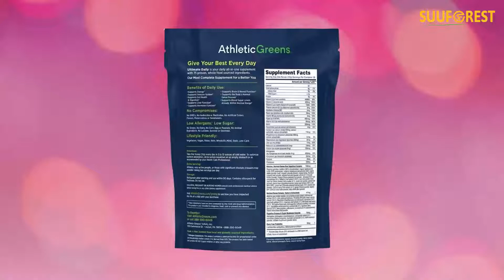Athletic Greens Ultimate Daily, Whole Food Sourced All in One Greens Supplement Powder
Athletic Greens Ultimate Daily, Whole Food Sourced All in One Greens Supplement Powder, NSF Certified, GlutenFree, Vegan and Keto Friendly, 30 Day Supply, 360 Grams (Athletic Greens Ultimate Daily)
Price: $230.66
Athletic Greens Ultimate Daily is an all-in-one health drink with 75 vitamins, minerals, and whole food-sourced ingredients to help support your body’s nutritional needs across multiple critical areas of health, including energy, immunity, recovery, gut health, digestion, hormonal and neural support, and healthy aging.
Athletic Greens is perfect for anyone looking to live a healthier lifestyle. Athletic Greens helps you rise to the challenge. It’s great for athletes and other high performers or those just starting their health journey. It’s gluten-free, dairy-free, paleo friendly, keto friendly, vegan friendly, low allergen
Manufactured in a TGA-registered, Good Manufacturing Practice (GMP) Certified facility in New Zealand. Exceeding cGMP and meeting FDA guidelines.
Ten years of research and optimization with nutritionists, doctors, and naturopaths, 51 product iterations to date and counting. Trusted by top performers, athletes, and entrepreneurs. Easy on your stomach due to its powder form and 75 highly absorbable ingredients that work together to help the body absorb and synthesize these nutrients in a highly bioavailable form.
We don’t compromise. You’ll find no harmful chemicals, artificial colors, preservatives or artificial sweeteners or added sugar. And no GMO’s, herbicides, pesticides, wheat, dairy, gluten, corn, lactose, sucrose, dextrose, egg, yeast, peanuts or animal products. In other words, Athletic Greens is suitable for almost any lifestyle and one scoop a day can replace the majority of your supplement board.